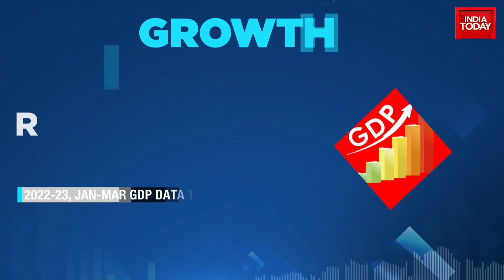India's Q4 GDP Growth Pegged At 5.5%, FY23 Growth Seen At 7%; Will India Continue To Surpass China?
India's economy probably grew better than expected in Q4 of FY23. According to an ET poll of 20 economists, growth in the January-March period was in the 4.1-5.7% range with the median at 5.1%, higher than the 4.4% recorded in the preceding quarter.